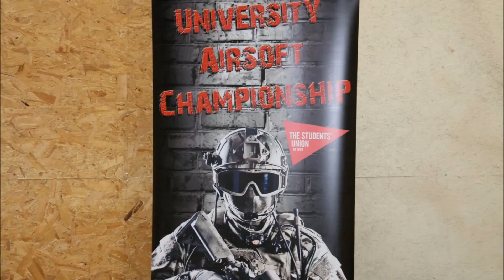CUAS Showcase - We Are Your Friends